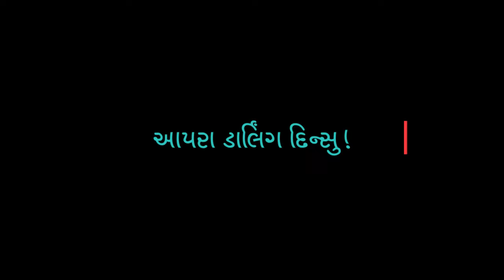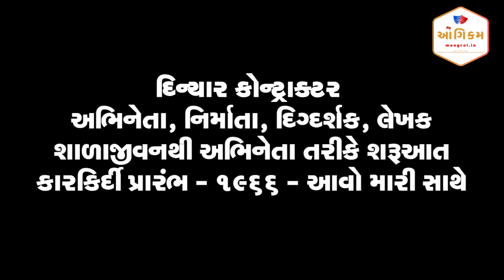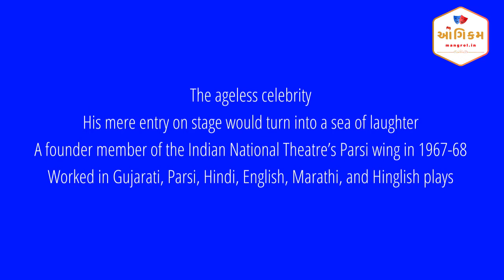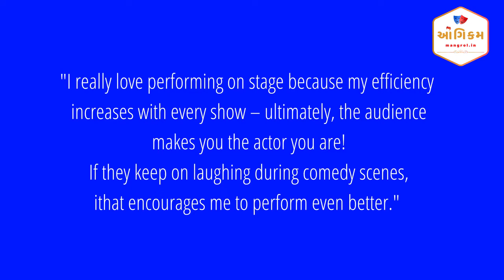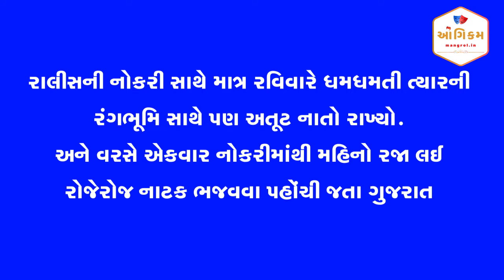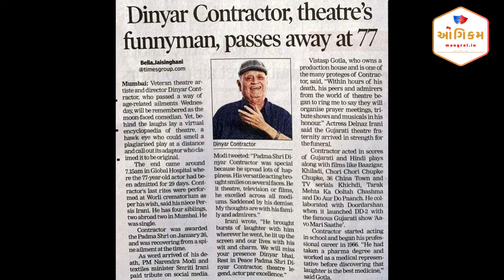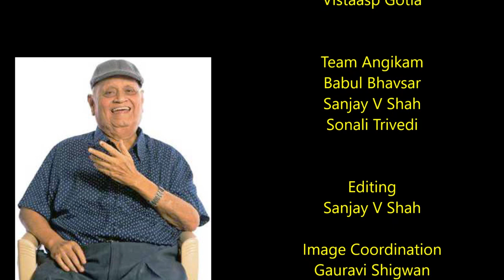Dinyar Contractor | Tribute to Comedy King | Mangrol Multimedia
Dinyar Contractor was one of the most loved theatre personalities across languages. For his entire life he entertained audience with his exemplary art. On his death anniversary, we present this video in which many theatre and entertainment celebrities remember Dinyar Contractor, fondly called Dinsu by one and all.